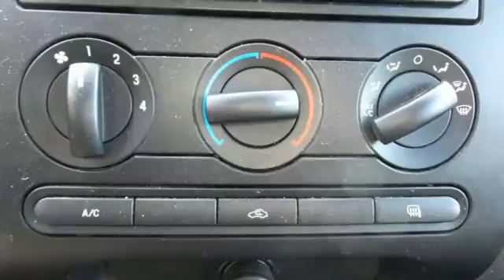2005 Ford F-150 Rochester MN Winona, MN FB158258 - SOLD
Year: 2005
Make: Ford
Model: F-150
Trim: XLT
Engine: 5.4L V8 EFI 24V
Transmission: 4-Speed Automatic with Overdrive
Color: Black
Mileage: 160048
Stock #: FB158258
VIN: 1FTPW14565KE58890
2005 Ford F-150 XLT, 4D Crew Cab, 5.4L V8 EFI 24V, 4-Speed Automatic with Overdrive, 4WD, Black, 4-Wheel Disc Brakes, ABS brakes, Air Conditioning, AM/FM Stereo/Clock/Single CD, Front Center Armrest, Fully automatic headlights, Remote keyless entry, Split folding rear seat, Tilt steering wheel, Upgraded Auxiliary Transmission Oil Cooler, and Upgraded Radiator. We look forward to earning your business!

Address:
4900 Hwy 52 North